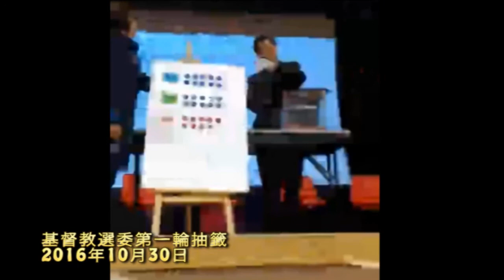[門徒公義]第90集「獨立教會巡禮」Part 1/2：正常不過的甦靈教會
主持：David
嘉賓：甦靈教會陳到
播出：2017年6月19日